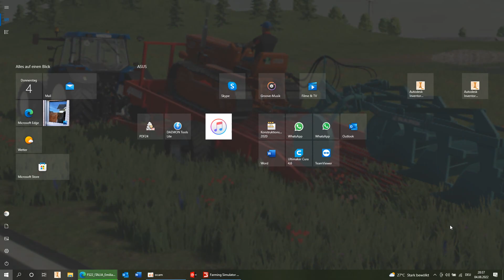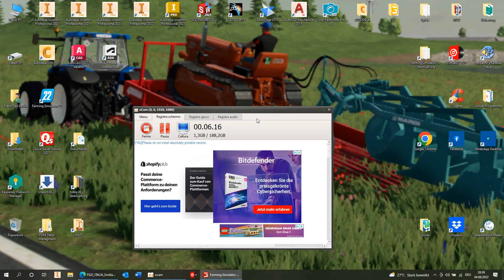Simulando Italianstylile anni 90 -01